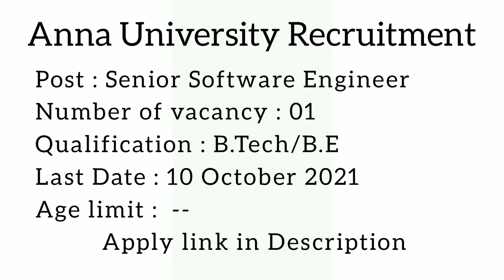Anna University Recruitment 2021 govtjobs 2021 Detail Information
YouTube
Interested candidates Can Apply For This Post

Note: AskByPeople is Referring this Job.
We don't charge any referral fees from Candidates

Sarkari Naukri
Government Jobs
B.tech Jobs
B.E Jobs
M.A jobs
M.A pass jobs
B.A Jobs
Government Jobs Near Me
Bharat sarkar Jobs 2021
AskByPeople Education & jobs

Sarkari Naukri
Government Jobs
B.tech Jobs
B.E Jobs
M.A jobs
M.A pass jobs
B.A Jobs
AskByPeople Education & jobs